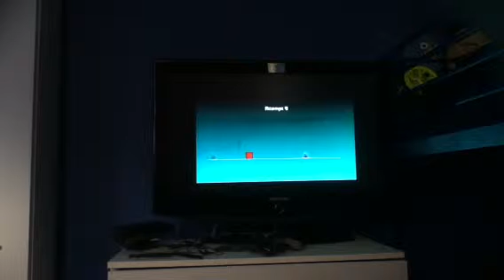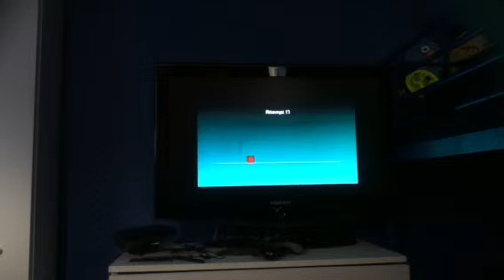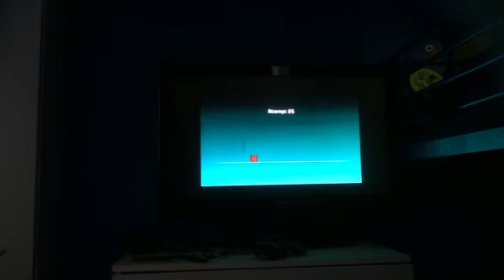indie games the imposseble game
its anorying